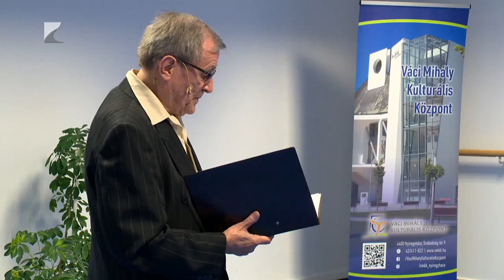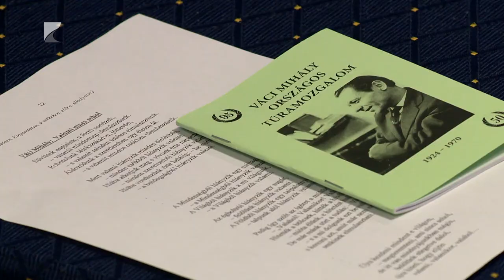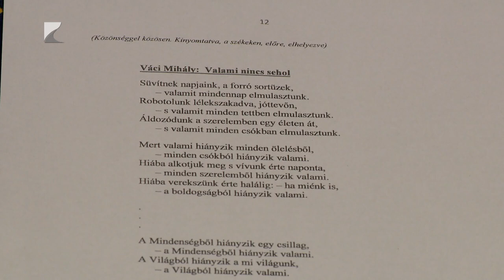Váci ’56-os naplója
Csak 2012 óta nyilvános, hogy Váci Mihály naplót is írt az 1956-os eseményekről. A nyíregyházi születésű költő ugyanis akkor már a fővárosban élt és részese volt a forradalmi történéseknek. Az ’56-os napló tartalma teljes terjedelmében, változtatások nélkül hangzott el egy irodalmi est keretében. A program része a Váci Emlékévnek, amely a Kossuth- és kétszeres József Attila-díjas költő munkássága előtt tiszteleg. Váci Mihály 2024-ben lenne százéves.